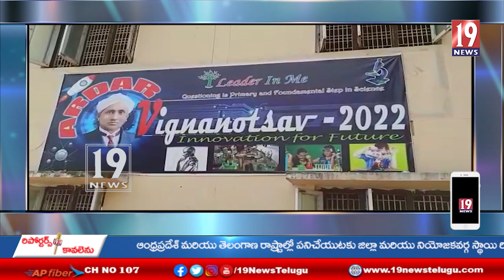విజయనగరం జిల్లా కలెక్టర్ సూర్య కుమారి పూసపాటి రేగ మండలం లో విస్తృత పర్యటన